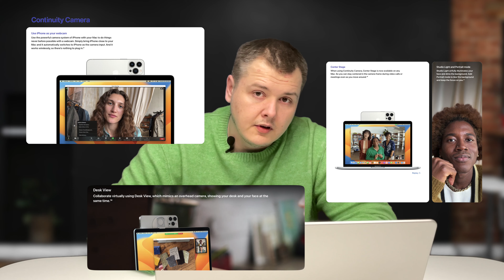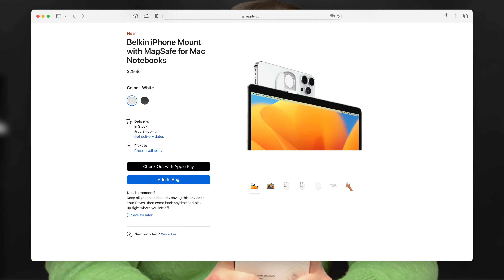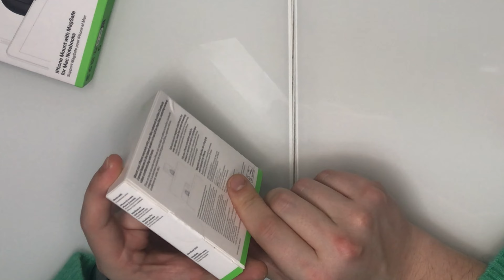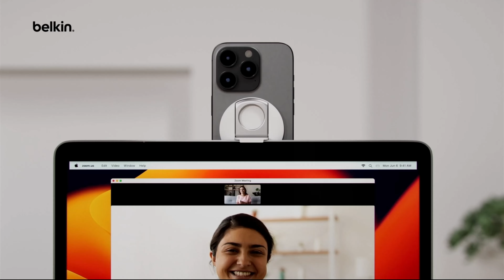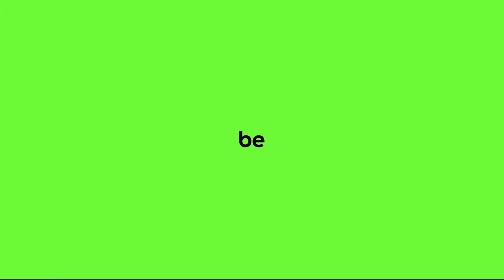belkin iphone mount with magsafe for mac notebooks и копия с алиэкспресс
Самый необычный аксессуар - держатель iPhone для MacBook belkin MagSafe, который позволяет использовать камеру смартфона Apple в MacBook.
Еле нашёл в России 2е версии чёрного и белого цвета + заказал на AliExpress копию: распаковал, сравнил - смотрите сами, что из этого получилось!

Тайм-лист для удобства навигации по видео:
00:00 Начало
00:20 Необычный аксессуар для iPhone MacBook
00:49 Встречайте belkin iphone mount with magsafe for mac notebooks и копия с алиэкспресс
01:05 belkin звучит как русская фамилия
01:20 Версия для Desktop Mac
01:45 Сколько стоит?
02:04 Распаковка Белой версии
02:50 Примерка
03:33 Как в рекламе
04:15 Как подставка + примерка на MacBook iPhone 14 Pro
05:03 Распаковка Чёрной версии
05:17 Чем пахнет
05:55 Ставлю на MacBook iPhone 13 mini
06:40 Сколько стоит копия с AliExpress
06:48 Распаковка копии с AliExpress
07:28 Сравнения оригинала с копией
08:23 Примерка копии на MacBook
10:29 Заключение
10:50 Чуть не забыл...